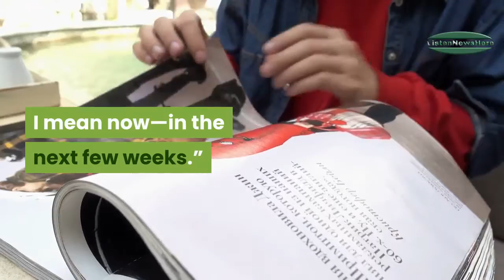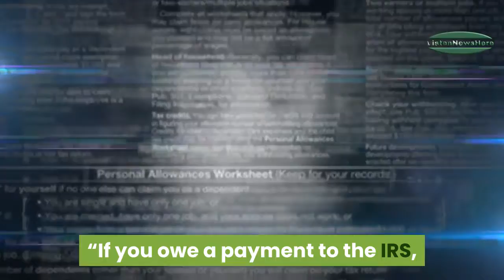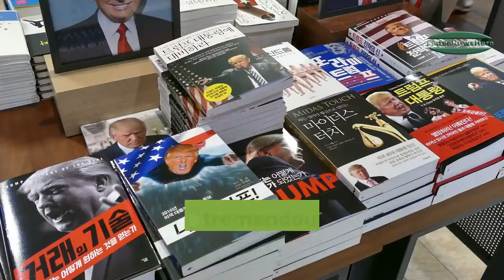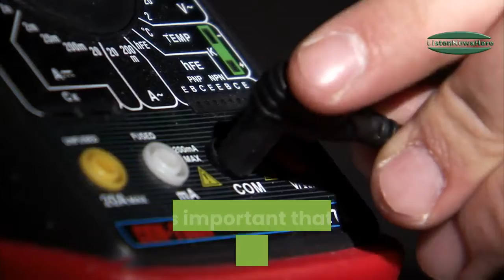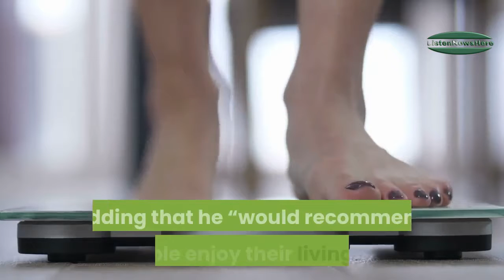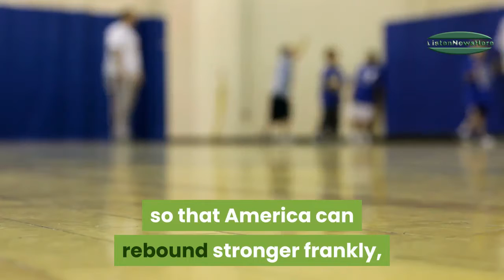Trump wants to send Americans checks ‘immediately’ in response to coronavirus, Mnuchin says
Treasury Secretary Steven Mnuchin said Tuesday that the Trump administration wants to send checks to Americans “in the next two weeks” in an effort to help people cope with the economic fallout due to the coronavirus pandemic.

“We’re looking at sending checks to Americans immediately,” Mnuchin said during a press briefing from the White House. “Americans need cash now, the president wants to get cash now. I mean now—in the next few weeks.”

Fed slashes rates in emergency coronavirus move; U.S. death toll hits 62

With panic buying on Main Street and fear-driven sell-offs on Wall Street, the U.S. Federal Reserve cut interest rates to near zero on Sunday in another emergency move to help shore up the U.S. economy amid the rapidly escalating global coronavirus pandemic.

JOE BIDEN LEADS BERNIE SANDERS BY NEARLY 30 POINTS IN NEW NATIONAL POLL

emocratic presidential candidate Joe Biden now leads progressive rival Bernie Sanders by nearly 30 points, according to a new national poll.

Biden, who served as vice president under President Barack Obama, pulled ahead as the clear front-runner for the Democratic nomination following a series of victories in Super Tuesday states last month. While Sanders, a senator from Vermont, had garnered early momentum, Biden surged following a slew of endorsements from moderate Democrats and former presidential contenders.

US citizens returning from overseas say they are waiting hours for coronavirus screening at airports

As Americans are being urged to keep their distance from one another, travelers returning on flights from Europe say they are being made to wait for hours in close quarters at US airports to get screened for coronavirus.

Central Banks Getting Serious About Coronavirus Economic Measures

There is folklore among many investors that is preventing an understanding of what is happening. The fiction is that the Fed has killed the last three expansions by pursuing too tight of monetary policy. In fact, the previous three downturns were caused by financial crises (the S&L Crisis, the Tech Bubble, and the Great Financial Crisis) that spilled over and hit the real economy. If anything, policy was too accommodative for too long, and regulatory authority was too lax. This time it is a shock to the real economy that is threatening a financial crisis. The volatility has exploded and forcing margin calls, distressed liquidation, illiquid conditions in the biggest and deepest markets, like U.S. Treasuries. Corporations are drawing down credit lines, which impacts banks' liquidity.

NIAID director warns nobody is ‘perfectly prepared’ for coronavirus outbreak

The United States “should be prepared that they are going to have to hunker down significantly more than we as a country are doing,” a top health official said Sunday.

Anthony Fauci, the director of the National Institute of Allergy and Infectious Diseases, said on “Meet the Press” Sunday morning that the United States should be “overly aggressive” in its plan to stop the spread of coronavirus, even at the risk of being “criticized for overreacting.”